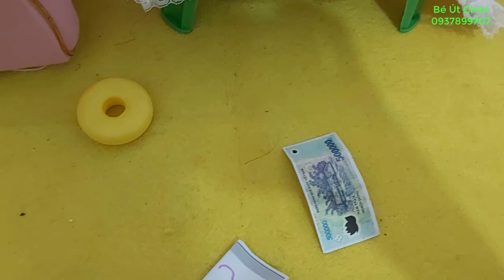Chuyện lớp học - Học sinh cá biệt ghen ăn tức ở với bạn lớp trưởng - Phim búp bê